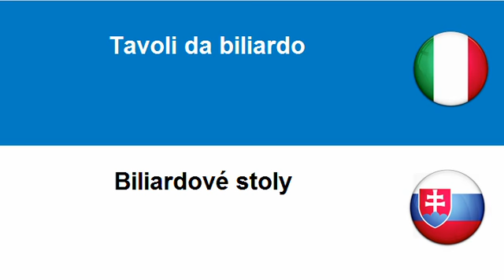Imparare lo Slovacco = Biliardi